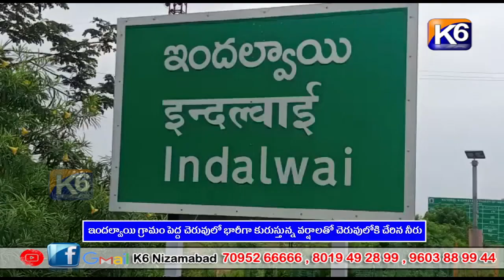ఇందల్వాయి గ్రామం పెద్ద చెరువులో భారీగా కురుస్తున్న వర్షాలతో చెరువులోకి చేరిన నీరు ||K6 NEWS 27-07